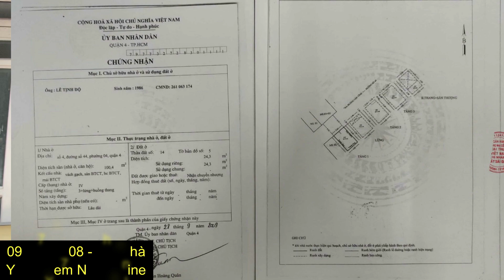(Đã Bán ) Nhà 5 tầng MT đường số xe hơi đậu trong nhà. DTSD : 100m2 giá chỉ 5ty2 | Nhà Đất Chính Chủ